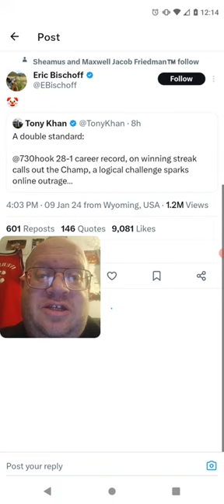Eric Bischoff You Did The Same Thing Tony Khan Is (WWE / AEW)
Leasburg, Missouri
65535

Thanks